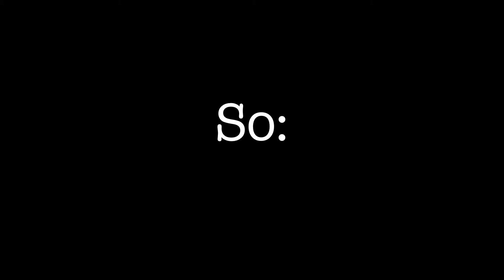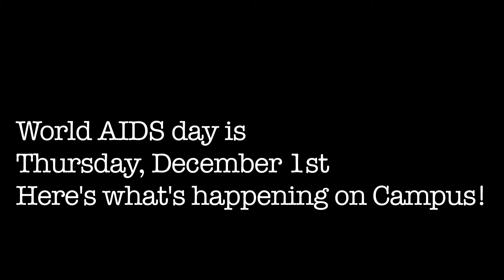World AIDS Awareness Day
How to use a condom and World AIDS Day events.